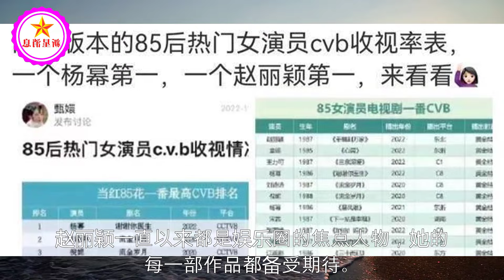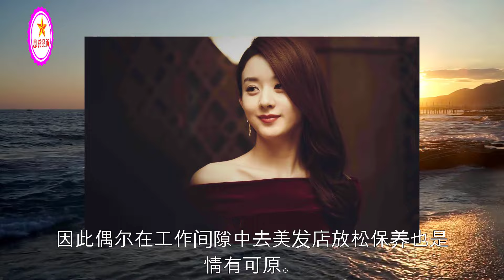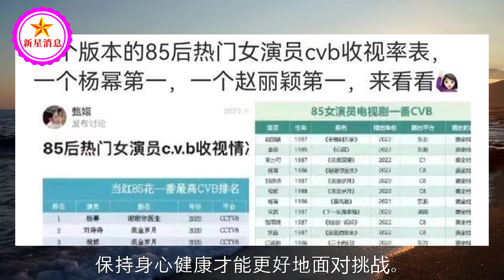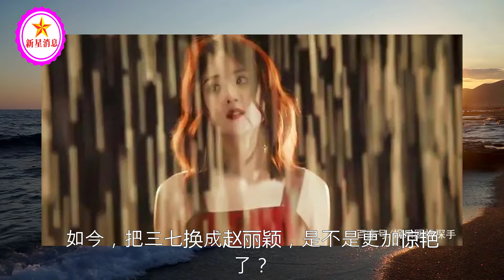赵丽颖新剧定档和杨幂角逐扛剧女王戏外放松低调去美发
赵丽颖新剧定档和杨幂角逐扛剧女王戏外放松低调去美发 | 新星消息